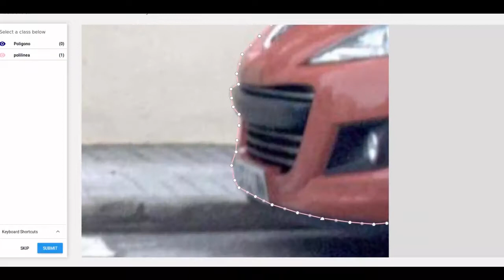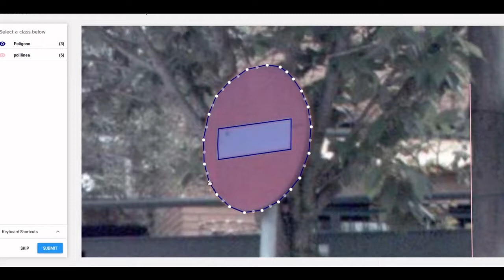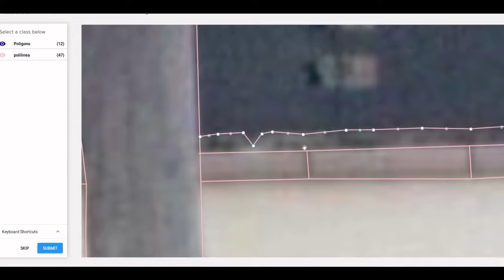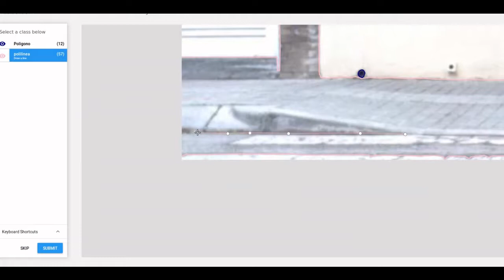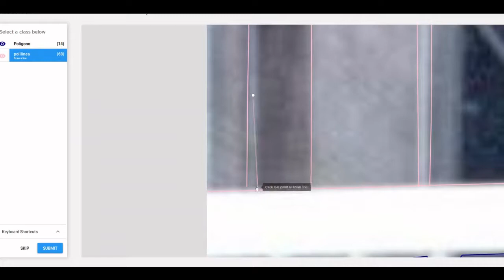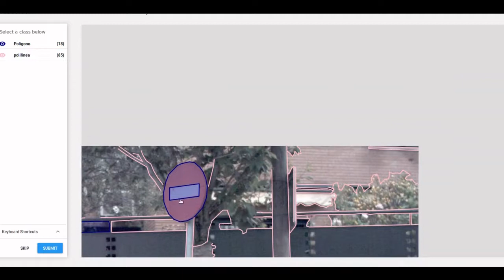SSMIHD segmentacion in labelbox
This video contains an SSMID image segmentation. The whole of features or different color  in such image are segmented with polygon or polyline.